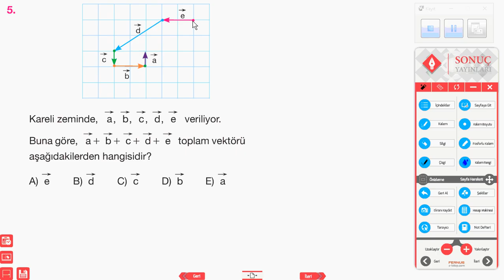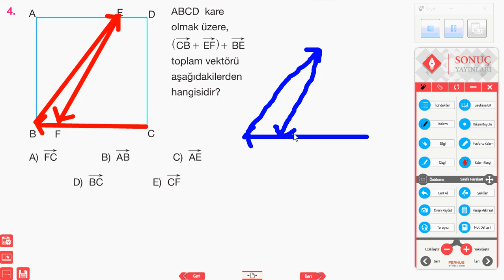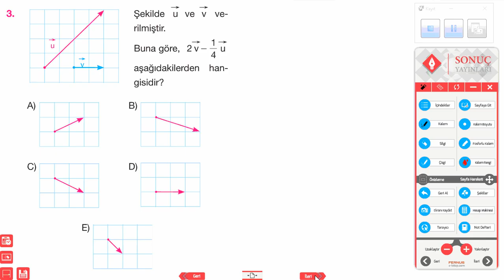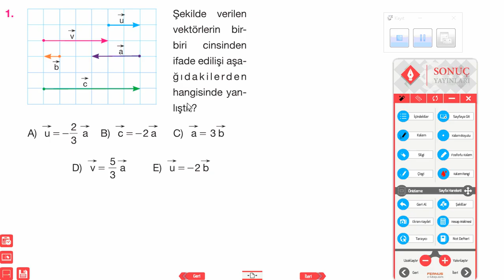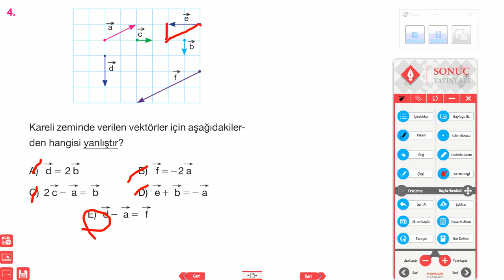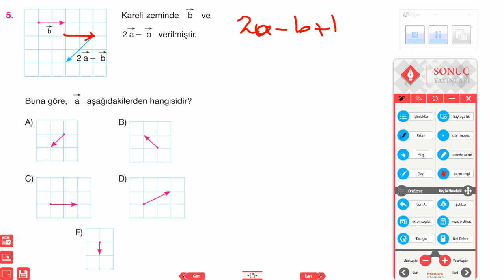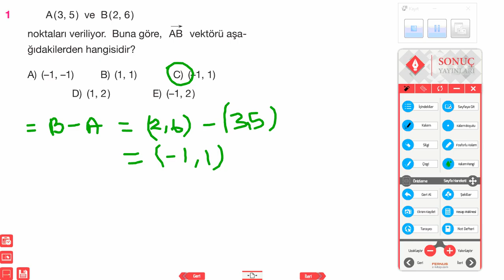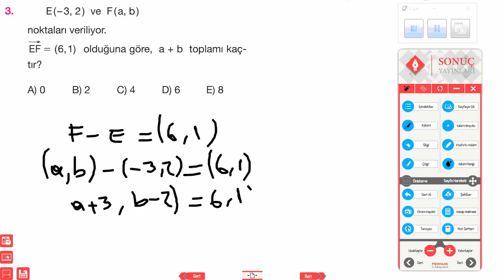vektör alıştırmaları 3 26 nisan 2016